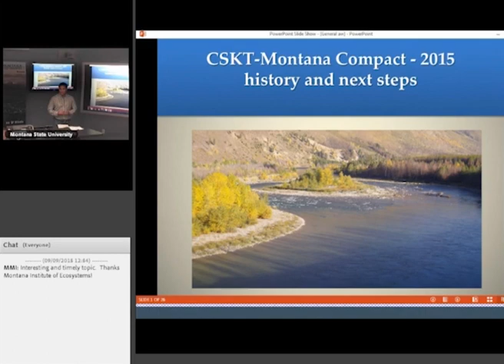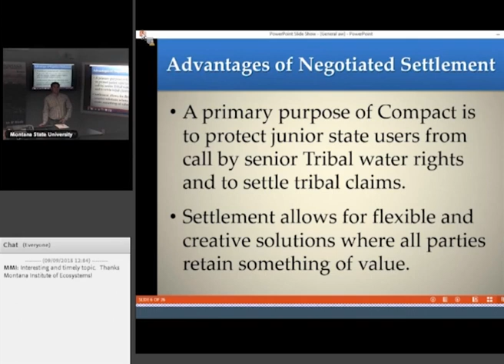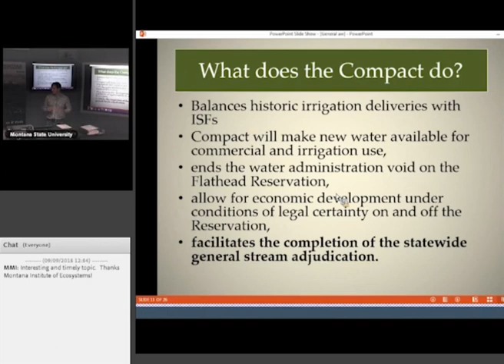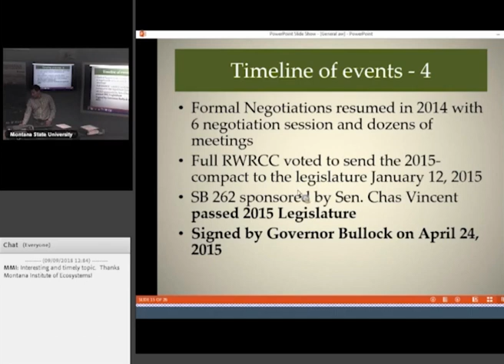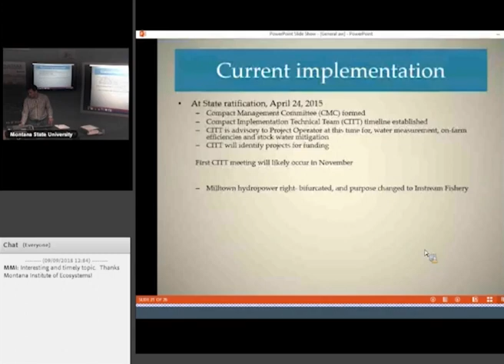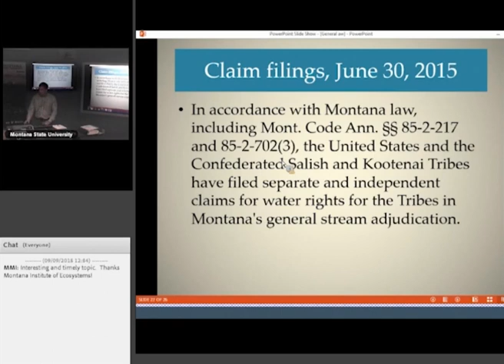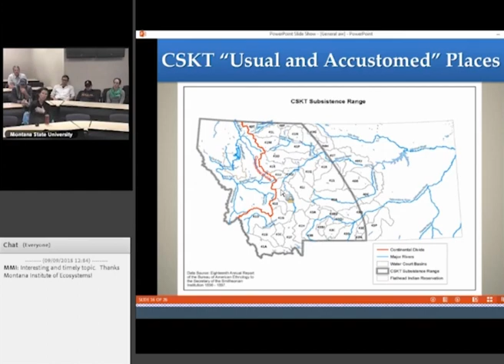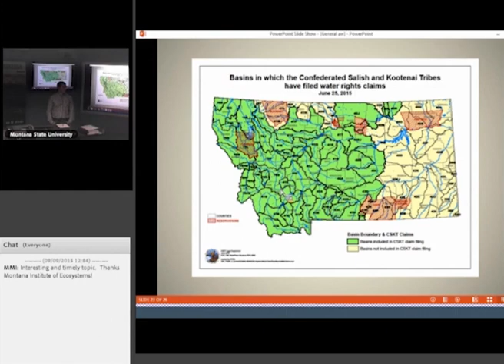The CSKT Montana Compact: As it Stands, a Look Back, and the Road Ahead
"The CSKT Montana Compact: As it Stands, a Look Back, and the Road Ahead" presented by Arne Wick on September 16, 2015, as part of the Montana Institute on Ecosystems' Rough Cut Science Series.